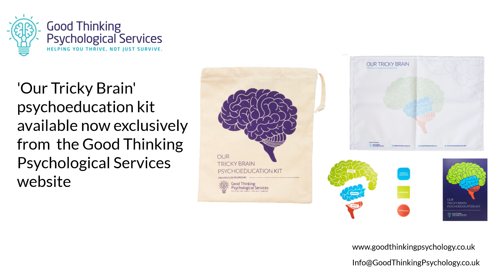Ask For What You Want - Good Thinking Psychological Services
Today I'm talking about asking for things that you want...

What is this Kit?
The 'Our Tricky Brain' Psychoeducation kit is the perfect way to help explain trauma, depression and anxiety to clients.  It is rooted in Compassion Focused Therapy (CFT) theory and gets great results for clients.

It's available now exclusively from the Good Thinking website

Dr Marianne Trent is a Clinical Psychologist working in both the NHS and private practice.